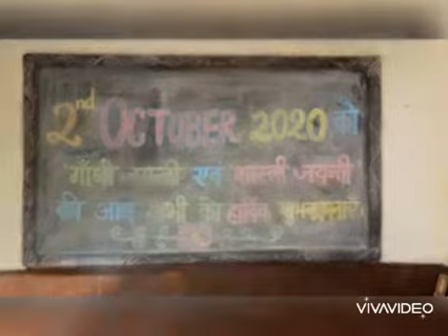सरस्वती शिशु/ विद्या मंदिर गरमपानी गांधीजी व लाल बहादुर शास्त्री जी जयंती कक्षा -उदय